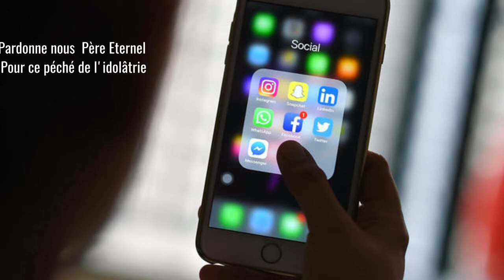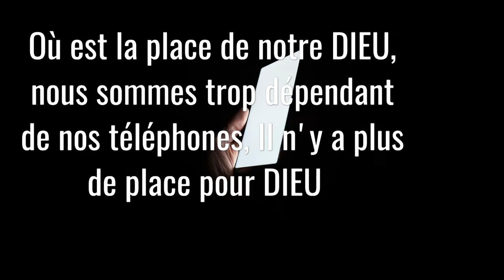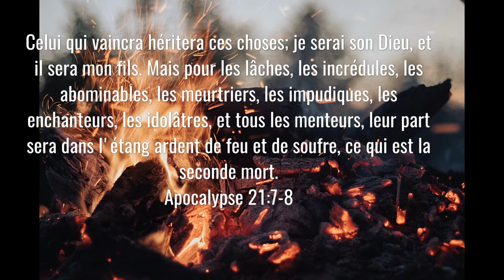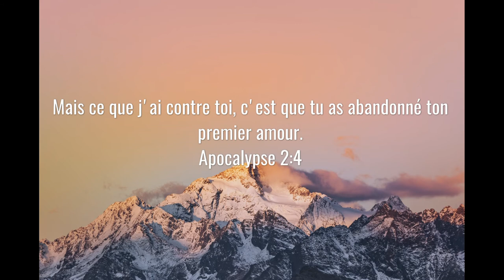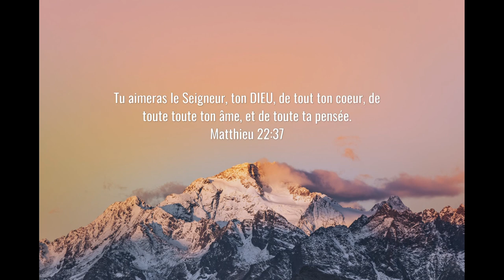31.OCTOBRE: NE DEVENONS PAS IDOLATRES (EN Français)/Fr.TUMBA(LESAVERTIS.NET)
1 Jean 5:21
C'est lui qui est le Dieu véritable, et la vie éternelle. Petits enfants, gardez-vous des idoles.

1 Thessaloniciens 1:9
Car on raconte, à notre sujet, quel accès nous avons eu auprès de vous, et comment vous vous êtes convertis à Dieu, en abandonnant les idoles pour servir le Dieu vivant et vrai,

Lévitique 26:1
Concept des Versets
Vous ne vous ferez point d'idoles, vous ne vous élèverez ni image taillée ni statue, et vous ne placerez dans votre pays aucune pierre ornée de figures, pour vous prosterner devant elle; car je suis l'Éternel, votre Dieu.

Exode 20:3-6
Tu n'auras pas d'autres dieux devant ma face. Tu ne te feras point d'image taillée, ni de représentation quelconque des choses qui sont en haut dans les cieux, qui sont en bas sur la terre, et qui sont dans les eaux plus bas que la terre. Tu ne te prosterneras point devant elles, et tu ne les serviras point; car moi, l'Éternel, ton Dieu, je suis un Dieu jaloux, qui punis l'iniquité des pères sur les enfants jusqu'à la troisième et la quatrième génération de ceux qui me haïssent,lire plus.

Jonas 2:8
Concept des Versets
Ceux qui s'attachent à de vaines idoles Éloignent d'eux la miséricorde.

Colossiens 3:5
Concept des Versets
Faites donc mourir les membres qui sont sur la terre, l'impudicité, l'impureté, les passions, les mauvais désirs, et la cupidité, qui est une idolâtrie.

Psaumes 16:4
Concept des Versets
On multiplie les idoles, on court après les dieux étrangers: Je ne répands pas leurs libations de sang, Je ne mets pas leurs noms sur mes lèvres.

Lévitique 19:4
Concept des Versets
Vous ne vous tournerez point vers les idoles, et vous ne vous ferez point des dieux de fonte.

Jérémie 11:12
Concept des Versets
Les villes de Juda et les habitants de Jérusalem Iront invoquer les dieux auxquels ils offrent de l'encens, Mais ils ne les sauveront pas au temps de leur malheur.

1 Corinthiens 10:14
Concept des Versets
C'est pourquoi, mes bien-aimés, fuyez l'idolâtrie.

Psaumes 135:15
Concept des Versets
Les idoles des nations sont de l'argent et de l'or, Elles sont l'ouvrage de la main des hommes.

Ésaïe 45:20
Concept des Versets
Assemblez-vous et venez, approchez ensemble, Réchappés des nations! Ils n'ont point d'intelligence, ceux qui portent leur idole de bois, Et qui invoquent un dieu incapable de sauver.

Galates 4:8
Concept des Versets
Autrefois, ne connaissant pas Dieu, vous serviez des dieux qui ne le sont pas de leur nature;

Apocalypse 9:20
Concept des Versets
Les autres hommes qui ne furent pas tués par ces fléaux ne se repentirent pas des oeuvres de leurs mains, de manière à ne point adorer les démons, et les idoles d'or, d'argent, d'airain, de pierre et de bois, qui ne peuvent ni voir, ni entendre, ni marcher;

Exode 23:13
Concept des Versets
Vous observerez tout ce que je vous ai dit, et vous ne prononcerez point le nom d'autres dieux: qu'on ne l'entende point sortir de votre bouche.

1 Corinthiens 10:7
Concept des Versets
Ne devenez point idolâtres, comme quelques-uns d'eux, selon qu'il est écrit: Le peuple s'assit pour manger et pour boire; puis ils se levèrent pour se divertir.

Osée 11:2
Concept des Versets
Mais ils se sont éloignés de ceux qui les appelaient; Ils ont sacrifié aux Baals, Et offert de l'encens aux idoles.

Psaumes 115:1-18
Non pas à nous, Éternel, non pas à nous, Mais à ton nom donne gloire, A cause de ta bonté, à cause de ta fidélité! Pourquoi les nations diraient-elles: Où donc est leur Dieu? Notre Dieu est au ciel, Il fait tout ce qu'il veut.lire plus.

1 Samuel 15:23
Concept des Versets
Car la désobéissance est aussi coupable que la divination, et la résistance ne l'est pas moins que l'idolâtrie et les théraphim. Puisque tu as rejeté la parole de l'Éternel, il te rejette aussi comme roi.

Romains 1:23
Concept des Versets
et ils ont changé la gloire du Dieu incorruptible en images représentant l'homme corruptible, des oiseaux, des quadrupèdes, et des reptiles.

Michée 5:13
Concept des Versets
J'exterminerai du milieu de toi tes idoles et tes statues, Et tu ne te prosterneras plus devant l'ouvrage de tes mains;